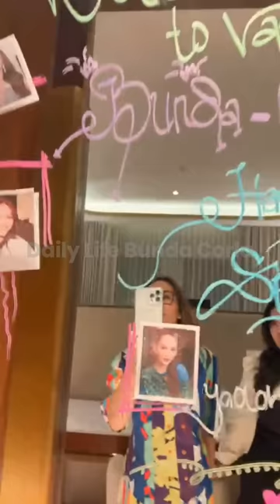Bunda Corla baru sampai di Surabaya, unek2 terpendam selama ini keluar semua!